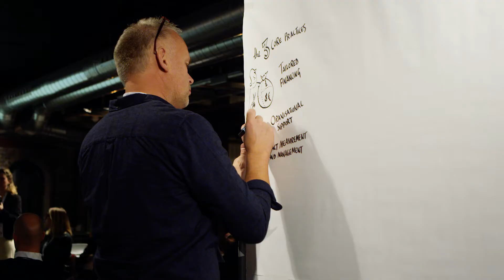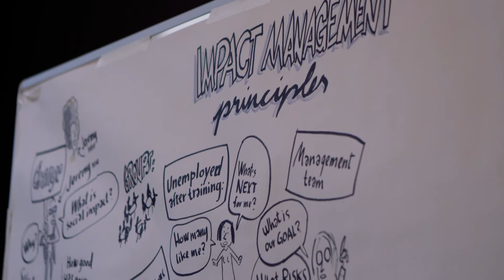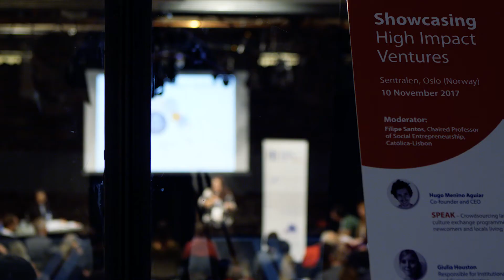EVPA Annual Conference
During EVPA2017, we gathered 520 actors interested in social impact, from 45 countries, and 100 professionals contributed to the sessions.